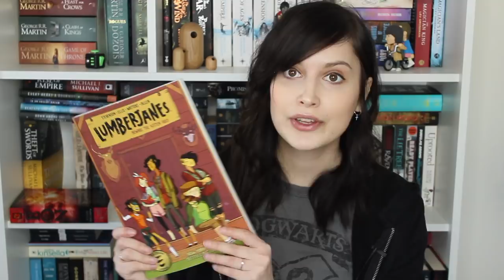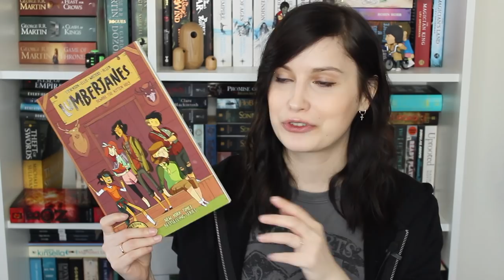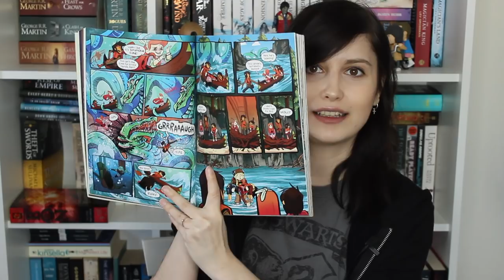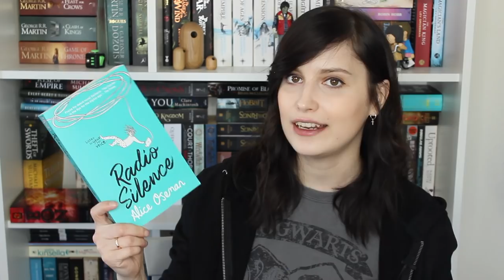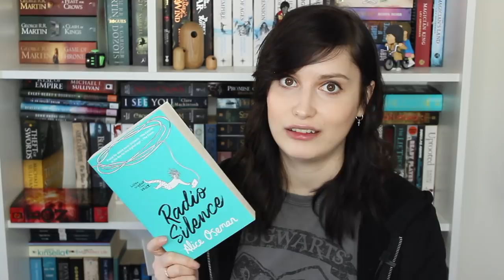Recent Reads #5 | 6 Book Reviews | Wrap up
I'm back and here are some books I've read recently and what I thought of them :)
➤Books Mentioned:

➤My equipment:

Camera:
Canon Rebel 3Ti/600D (or equivalent)

Lenses:
Canon 18-55mm Standard

Microphone:
RØDE Smartlav+ Lavalier

Recorder:
TASCAM DR-05

Lights:
Neewer Ring Light Kit